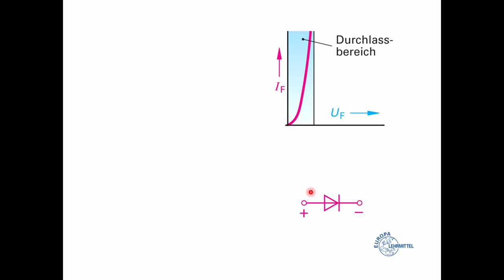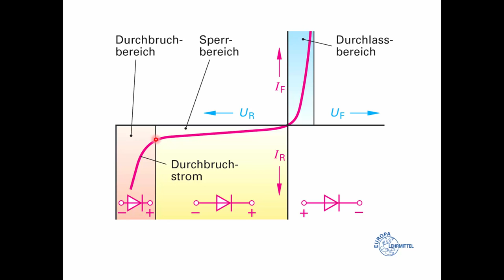Dioden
Für: Dioden, Seite 154, 2014, Lernfeld 3, Europa Lehrmittel. Der Beitrag klärt Besonderheiten und bereitet Dich darauf vor, dass Du die etwas größere Schaltung "Verzögerung der Innenbeleuchtung" auf den Seiten 159 und 160 im Europa-Arbeitsbuch besser verstehen kannst.